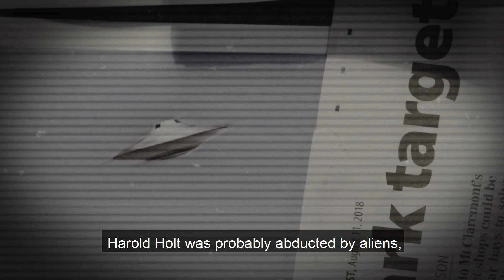Cover-Up Australia | Harold Holt Exposed Teaser (15 sec)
UV Daily’s Undercover Truthologist Sonny Burns delves into Australia’s unexplained mysteries, discovering the real truth about sun damage and skin cancer.